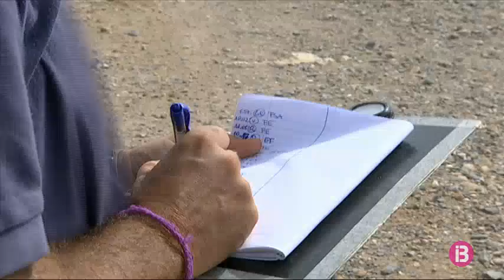La concentració de diòxid de nitrogen al port de la Savina és superior al màxim permès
Segons un estudi del Parc Natural de ses Salines, només en un mes, el d’agost, s’empra més carburant en les embarcacions que el que utilitza el trànsit terrestre durant tot l’any. Una dada que s’afegeix a la d’un informe del Govern, que revela que la concentració de diòxid de nitrogen al port de la Savina és superior al màxim permès.

L’intens trànsit marítim entre les Pitiüses durant l’estiu es tradueix també en contaminació de l’aire. Segons un estudi del Parc Natural de ses Salines, el consum de combustible dels vaixells que atraquen a Formentera, només el mes d’agost, arriba gairebé a les 10.000 tones, 2.000 més del que empren els vehicles de l’illa en tot un any. Els ecologistes demanen que es redueixi la contaminació, que pot afectar la salut de la població

Un informe del Govern ha desfermat la polèmica: diu que en temporada baixa hi ha una concentració de diòxid de nitrogen al port de la Savina superior al màxim permès. No hi ha dades de l’estiu, tot i que, segons les xifres del Parc Natural, el trànsit de ferris als Freus es multiplica per cinc i el d’embarcacions d’esbarjo, per 20.